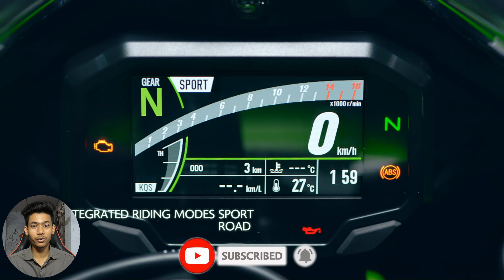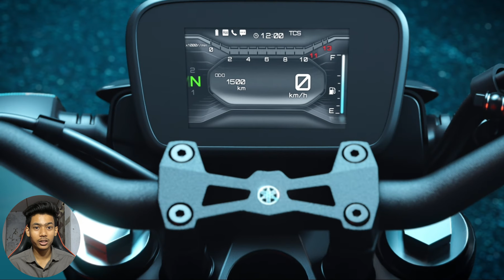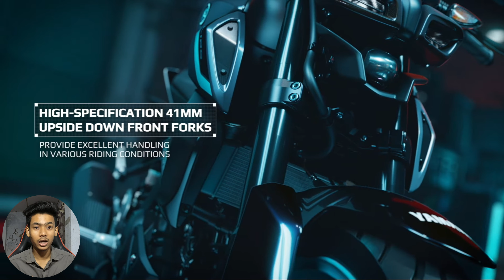2024 Top 6 Upcoming 125cc Bikes in india 💥 || KTM, Yamaha, Suzuki, Bajaj, Honda!!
2024 Upcoming 125cc Bikes in india 🔥 Top Speed?

Tropic Quarry:-
2024 top 6 upcoming 125 cc bike
Top 6 upcoming 125 cc bike
Honda CB 125 r
Honda CB 125 r launch date in India
24 KTM Duke 125
2024 KTM Duke 125
Yamaha MT 125 launch date
Bajaj Pulsar rs 125 launch date in India
Bajaj Pulsar rs 125 top speed
Yamaha RX 100 re launch
Yamaha RX 100 top speed
Yamaha RX 125
Yamaha RX 125 new model
Bajaj Pulsar NS 25
Bajaj Pulsar NS 25 launch date
2024 top 6 upcoming bike in India
Top 5 upcoming bike in India
Top 3 upcoming confirmed bikes